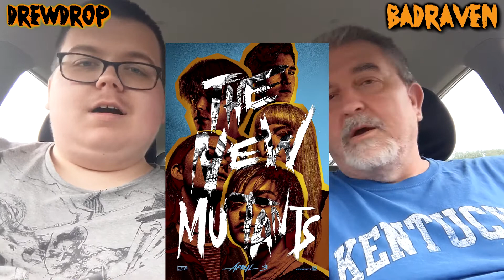The New Mutants Movie Review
Welcome back my Flock!  The Badraven is here.  The new release movies are coming back, starting with The New Mutants.  The Drewdrop couldn't wait to go see this long push back movie.  Watch as we give our patented "Before & After" Spoiler Free review.